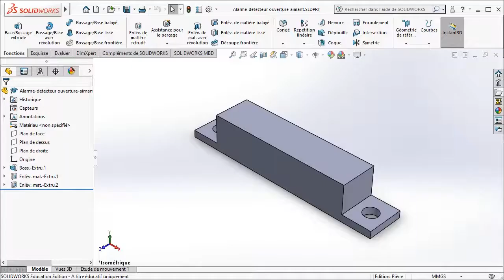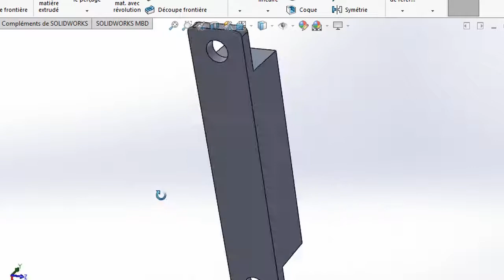SW18-Modéliser l'aimant du détecteur d'ouverture-4